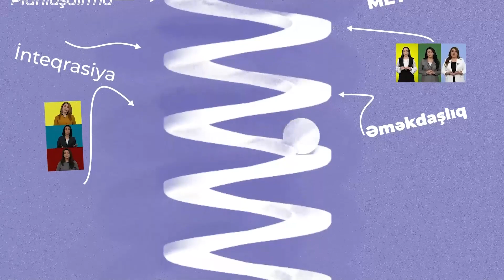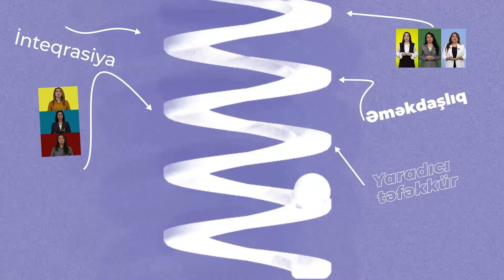Aygün İsgəndərova - Şagirdlərdə ingilis dilini dinləyib-anlama bacarığını necə formalaşdıra bilərik?